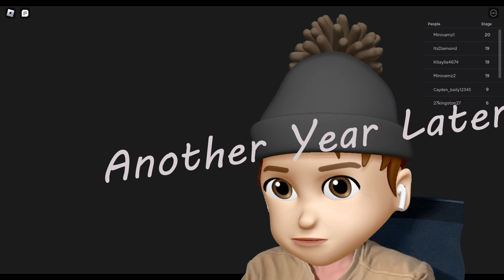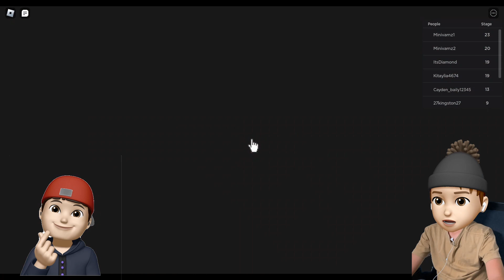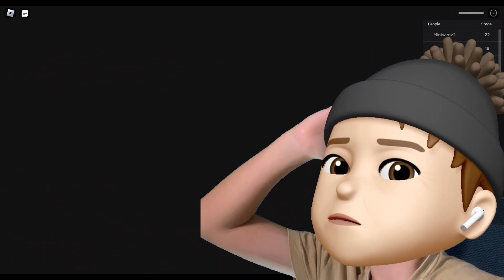ROBLOX Breaking out of school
Koolston and a friend break out of school while playing Roblox Great School Break Out.

Koolston has other Roblox and gaming clips on youtube that you should check out

Vid's contain fun meme's and memoji's and is light entertainment for the family